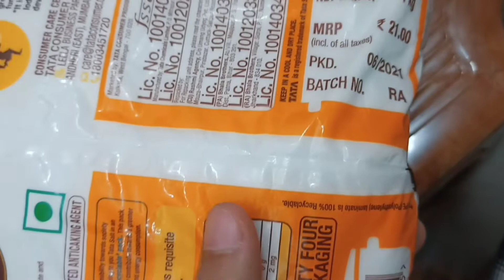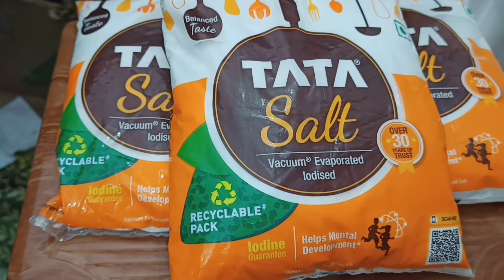Tata Salt Wholesale Price || Namak Wholesale Price || Tata Salt wholesale Rate